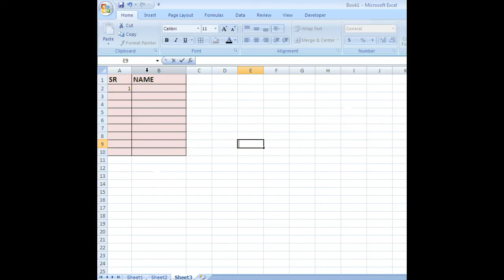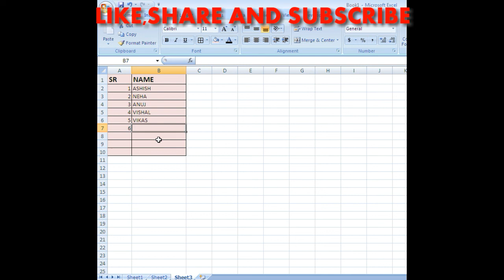Excel Tricks And Tips| Excel Trick